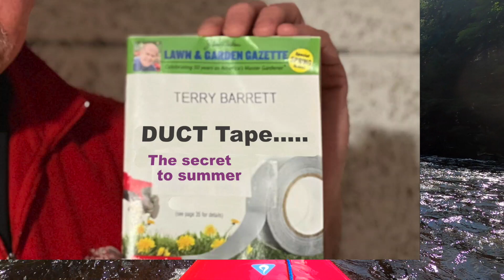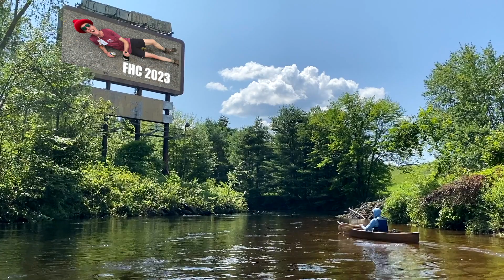On Profundities Trail - Friday Hiking Club 2023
Exploring the Adirondack Mountains with the Friday Hiking Club